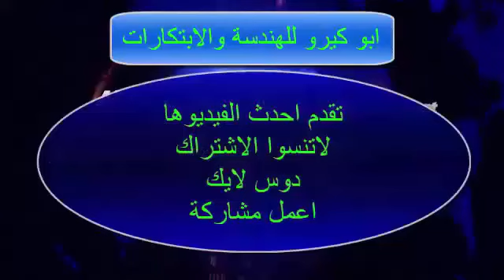من جركن بلاستك قديم هعمل سلة مخلافت